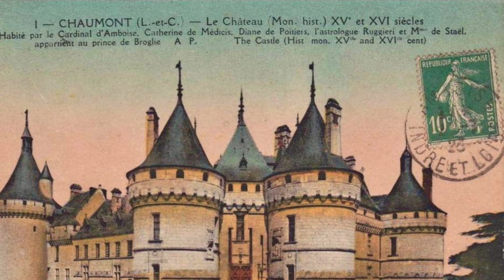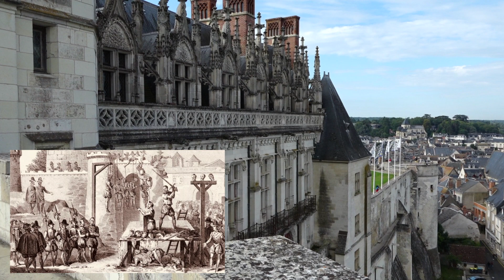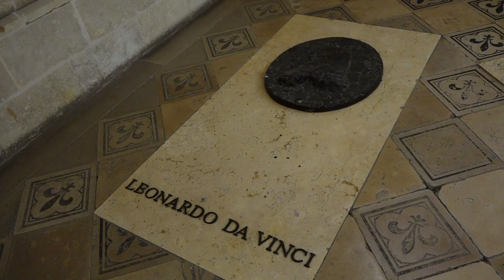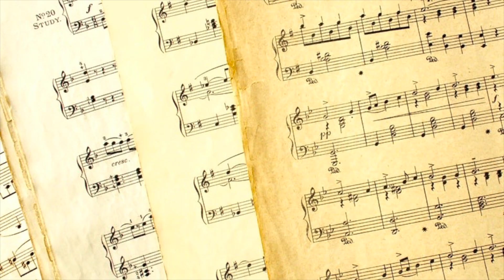CHÂTEAUX DE LA LOIRE II Grandes Heures et anecdotes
Cette seconde partie de notre pérégrination en la vallée des Rois relatera partie des Grandes Heures et des anecdotes concernant le Château de Chaumont-sur-Loire très féodal d'inspiration, le Château de Chémery croisé quelque peu par hasard, le Château de Montrésor à l'âme slave, celui de Fougères-sur-Bièvre à l'aspect puissant et défensif, Château Gaillard créé pour Charles VIII, le château Royal d'Amboise dominant la Loire, le Clos Lucé ou nous rencontrerons Léonard et pour terminer  par le Château des Dames, celui de Chenonceaux.